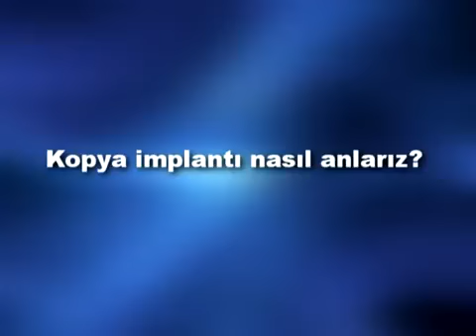Sahte İmplant Nasıl Anlaşılır? | Prof. Dr. Serhat Yalçın Açıklıyor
Prof. Dr. Serhat YALÇIN  "Kopya İmplantı Nasıl Anlarız" sorusuna  cevap veriyor.
İmplant yaptırırken sadece fiyat odaklı düşünmeyin. Diş implantlarınızın uzun süreli klinik sonuçlarla başarısını ispatlamış, uluslararası standartlarda ürünler olmasına ve iyi eğitim almış, tecrübeli bir hekim tarafından implant uygulanmasının yapılmasına dikkat etmelisiniz.

İmplant fiyatları için Dentram Diş Kliniklerine müracaat edebilirsiniz. Muayene olmak ve bilgi almak için;

Dentram Bağdat Caddesi Kliniğimiz için 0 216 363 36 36 – 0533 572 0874
Dentram Levent Kliniğimiz için 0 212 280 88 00 – 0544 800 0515
numaralı telefonlardan bize ulaşabilirsiniz.

Dentram Diş Klinikleri, 1994 yılından beri İstanbul’da diş hekimliğinin ana branşları olan; İmplantoloji ve Çene Cerrahisi, Ortodonti, Protetik Tedaviler, Pedodonti (Çocuk Diş Hekimliği), Estetik Diş Hekimliği, Endodonti , Diş Eti Hastalıkları ve Organik Diş Hekimliği alanında hizmet vermektedir.